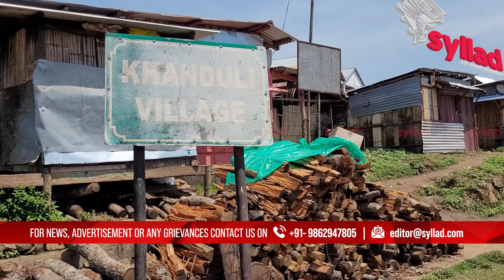Wanphai ka suk ka sain ki Pnar bad Karbi, hadien 13 bnai yn ioh ki nongrep ban rep ha Khanduli